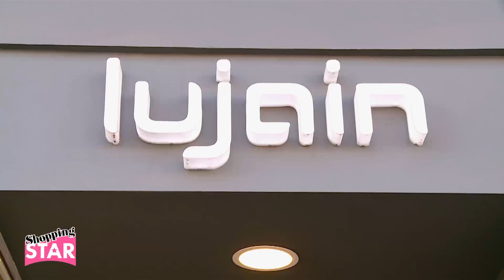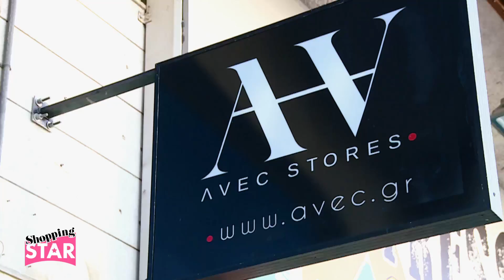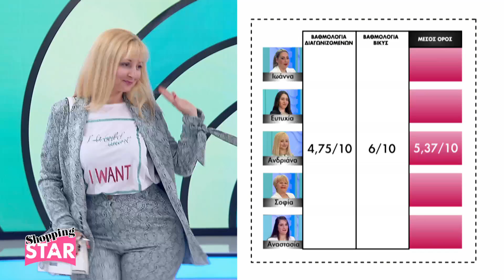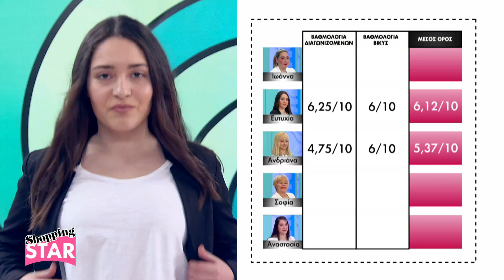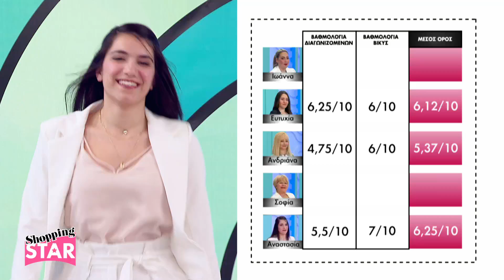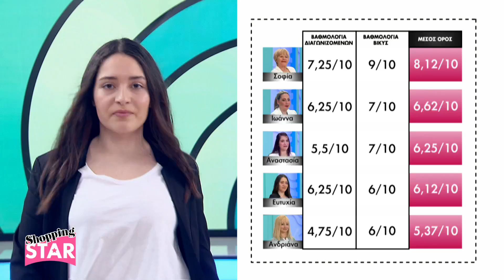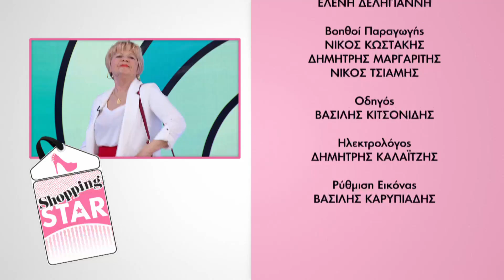Shopping Star - 19.4.2019 «Κομψή στην Ανάσταση»